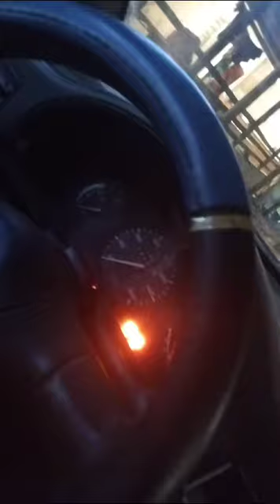gol pra negócio com documento atrasado chama no PV 15 99754-3097 27/02/2024🌵🐔🌻